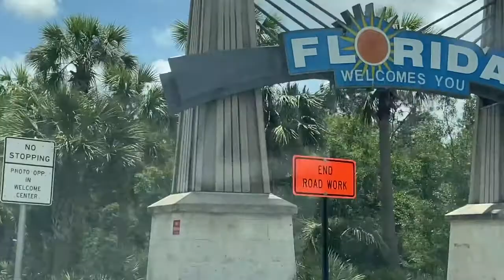Graduation + Florida Vlog!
Hey friends 🌻
Here is our graduation and Florida vlog! We hope y'all enjoy. We would love to have you join us in our journey!